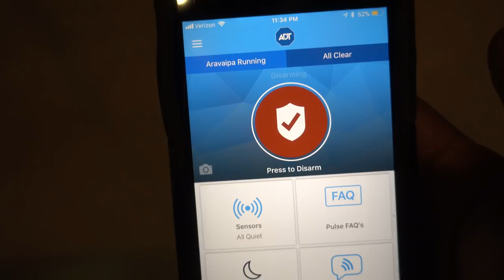BACK AT IT IN FLAGSTAFF